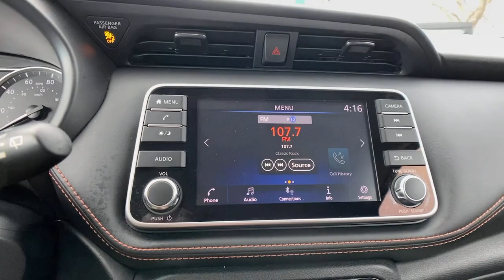2019 Nissan Kicks at Oxmoor CDJR | Louisville & Lexington, KY CU6247A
Cayenne Red/Super Black Used 2019 Nissan Kicks SR available at Oxmoor CDJR in Louisville, Kentucky. Servicing the Lexington, Elizabethtown, KY New Albany, IN Jeffersonville, IN area.

Oxmoor CDJR
4520 Shelbyville Rd

SR PREMIUM PKG WITH HEATED PRIMA-TEX SEATS AND BOSE PERSONAL PLUS PREMIUM AUDIO SYSTEM, INTELLIGENT AROUND VIEW MONITOR, WELL MAINTAINED, GREAT SERVICE HISTORY, BLIND SPOT & CROSS PATH DETECTION, APPLE CARPLAY and ANDROID AUTO,  Bose Personal Plus Audio System, Heated Front Seats, Prima-Tex Appointed Seat Trim, Security System, SR Premium Package. Nissan Kicks 1.6L 4-Cylinder DOHC 16V Clean CARFAX. 31/36 City/Highway MPGbrbrAwards:br * 2019 KBB.com 10 Coolest New Cars Under $20,000 Please CALL FOR AVAILABILITY as our inventory changes frequently . Serving Louisville Kentucky from our 4520 Shelbyville Road location as well as all surrounding areas including Lexington, Shelbyville, Elizabethtown, Clarksville Indiana and Jeffersonville Indiana.